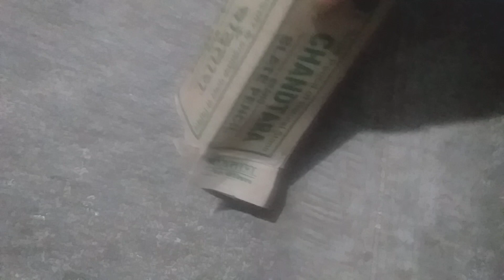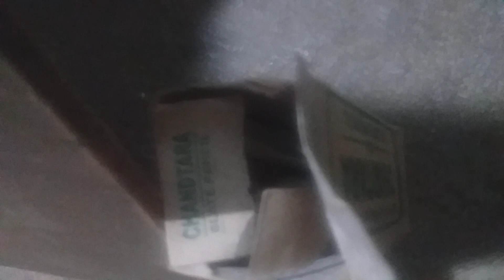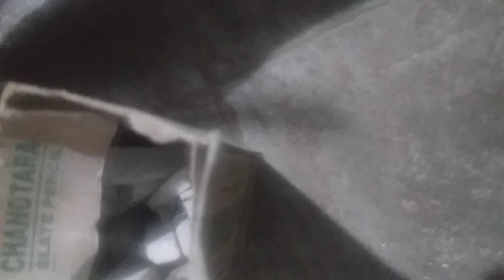slatepencils sounds so satisfying